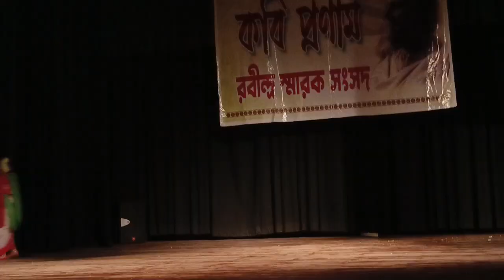Dharonir Gagoner Milaner Chhande dance cover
► Used things
1. Pencil Name -  DOMS ( ZOOM ULTIMATE DARK )  Pencil /  2B Pencil
and    Artline love art sketch pencil  8B
2. Paper Name -  Double A Offset paper
3. Blending Stump

About me:
If you're new, hi, my name's samvu ghosh !